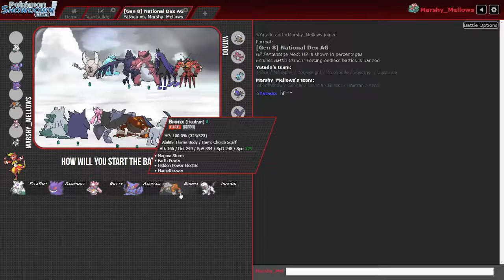PPL S10 SP3 [Set Up!] vs Yatado [Spinda ist für Spinda]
Set Up!

& Damit Herzlich Willkommen zur 10ten Season der PPL!
Geleitet von Batzi einer Legende in der Pokemon Szene xD.

Dieses mal geht es gegen einen Künstler wie er im Buche steht!
Der Bob Ross der Pokemon Szene... JA genau Yatado von ihm ist die rede ^_^.

Was so alles passiert ist seht ihr jetzt

kleineralsdrei